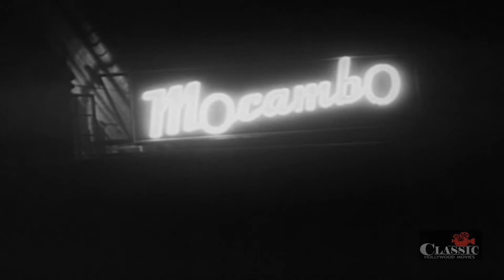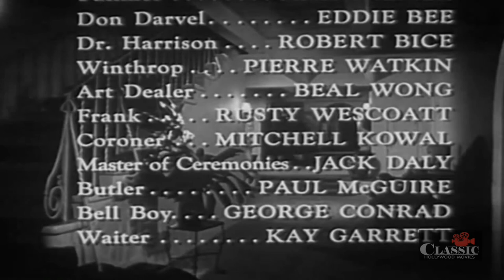Big Bluff (1955) | Full Movie | John Bromfield | Martha Vickers | Robert Hutton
When a scheming fortune hunter finds his rich wife is not going to die as expected, he and his lover make other plans to get her millions.

Director: W. Lee Wilder
Writers: Fred Freiberger, Mindret Lord
Starring: John Bromfield, Martha Vickers, Robert Hutton